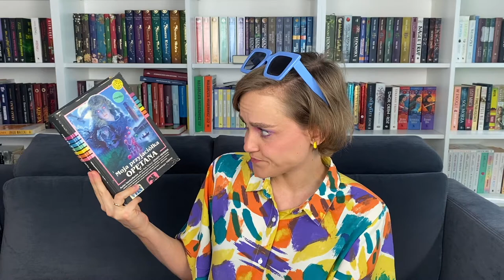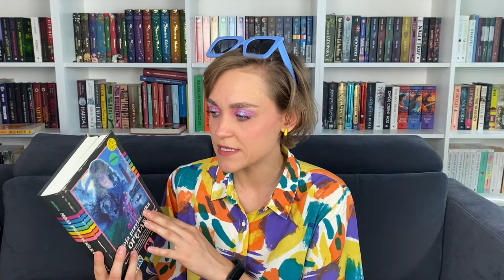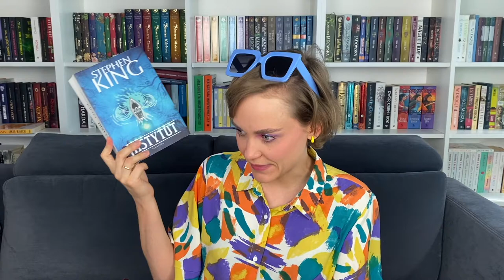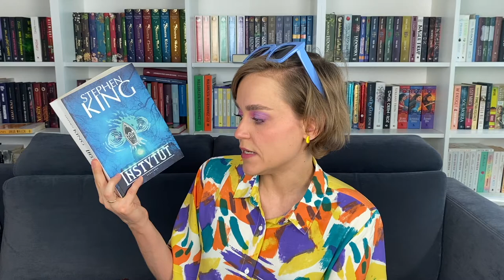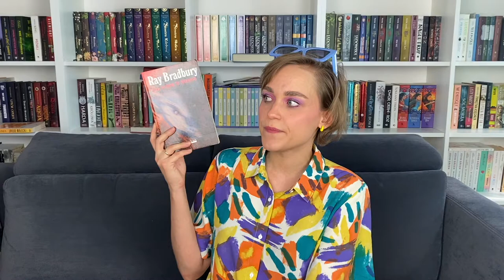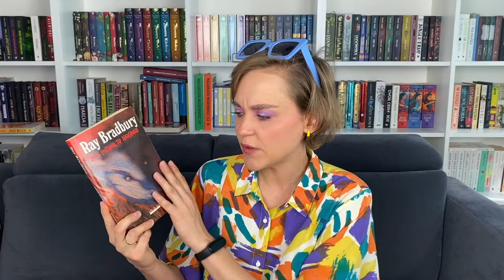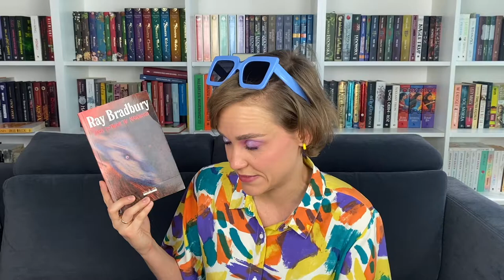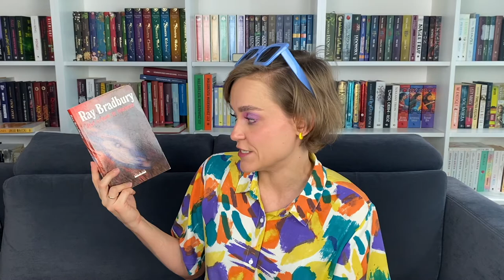KSIĄŻKI NA KACA PO STRANGER THINGS 😈